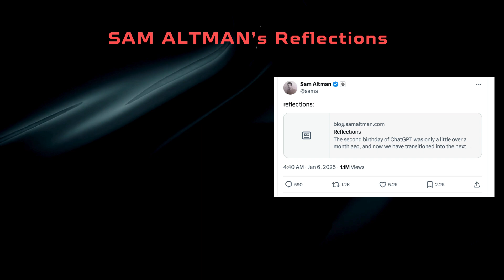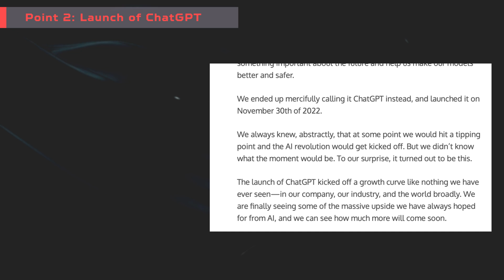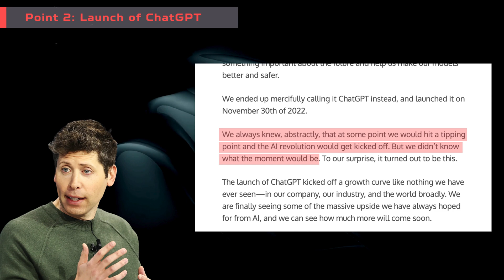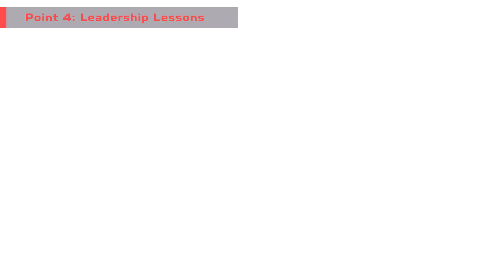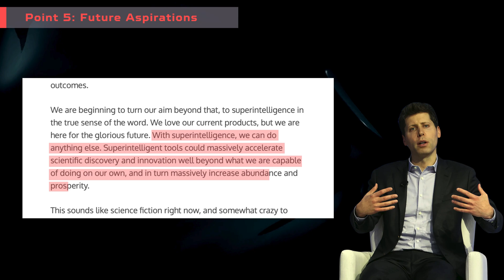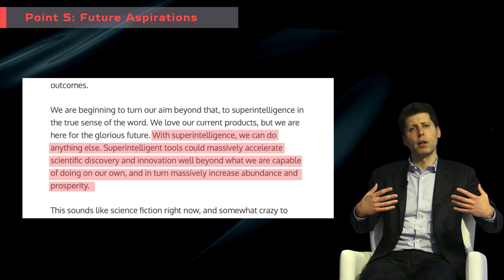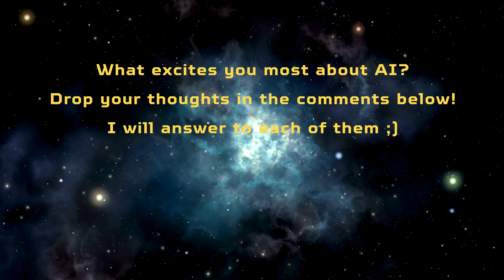Mind-Blowing AI Innovations Coming Soon: Sam Altman's new statement (Reflection)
Explore Sam Altman's Stunning Statement, reflections on OpenAI's journey to AGI, leadership challenges, ASI, the future of superintelligent AI and everything to know about ai.

Discover what this means for the future of ai information technology, semantic network in artificial intelligence and humanity.

💡 WHAT YOU'LL LEARN in This Video:
- How Sam Altman and OpenAI are progressing toward Artificial General Intelligence.
- The role AI agents will play in the workforce by 2025.
- What superintelligent AI could mean for science, innovation, and global prosperity.
- How it might transform industries and daily life.
- Insights from Altman's governance challenges and his unexpected dismissal from OpenAI.
- Why trust and diverse perspectives are critical in managing groundbreaking technology.
- The emotional highs and lows of leading a company pushing the boundaries of technology.
- How these experiences shape the future of OpenAI.

- How AI is impacting your world today and what to expect in the near future.
- How you can prepare for and leverage these advancements in your own life.

✨ CHAPTERS:
0:00 - Intro
0:44 - Point 1: Reflections on Progress
1:32 - Point 2: Launch of ChatGPT
2:24 - Point 3: Challenges in Growth
3:09 - Point 4: Leadership Lessons
3:48 - Point 5: Future Aspirations
5:45 - Recap